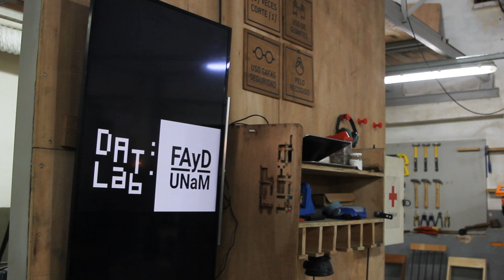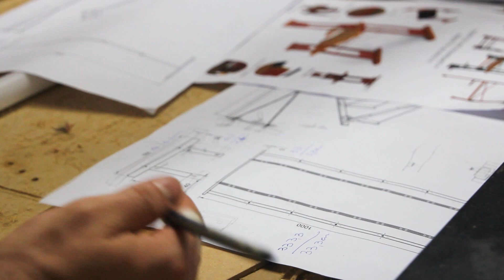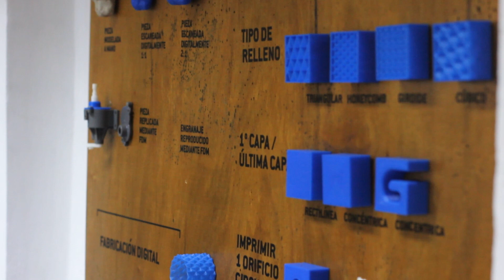EN MISIONES, DISEÑO ABIERTO SE DICE "DAT LAB" - Parte 2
👉🏽 Con Neociencia visitamos el Laboratorio de Código Abierto de Diseño, Arte y Tecnología Dat Lab de FAyD - UNaM.

🔧⚙ Allí construyeron un sistema de movimiento y control de temperatura y tiempo, con el que le dan utilidad al plástico reciclado.

♻ Mantienen un convenio con la municipalidad de Oberá a través del cual acopian material reciclado en la vía pública que luego se convierte en mobiliario urbano.

📈 El Dat Lab, que forma parte de la red de laboratorios de la UNaM, busca ser una institución pública de referencia regional en servicios y tecnología de producción abierta digital.

Dale clic a la ciencia y la tecnología de Misiones acá